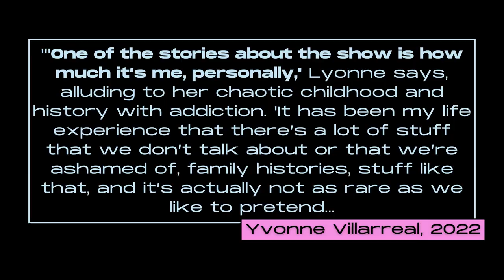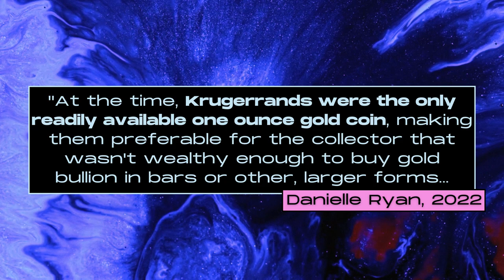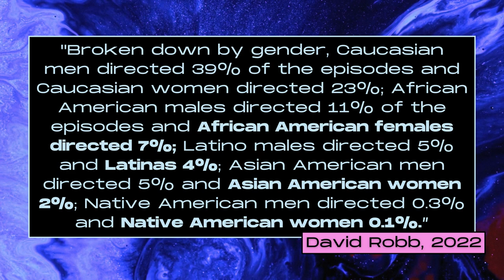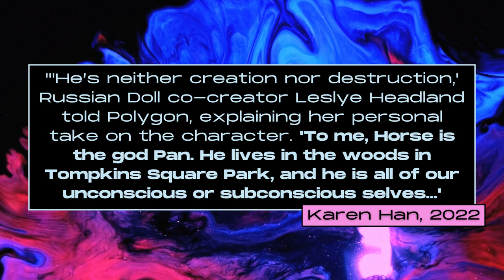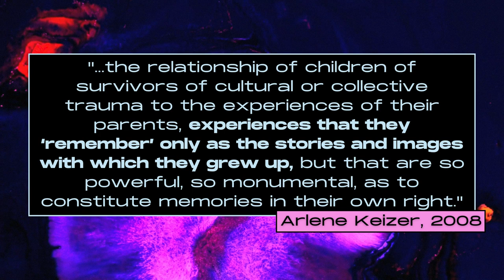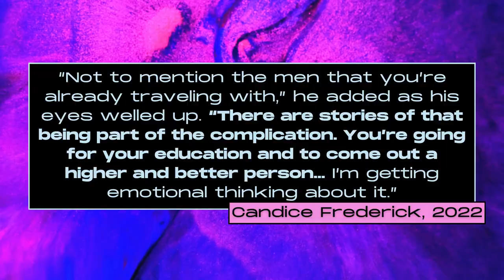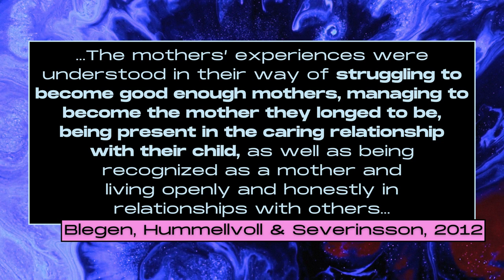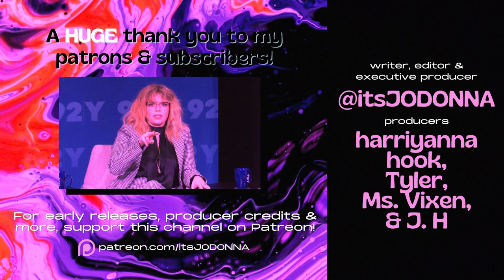Russian Doll | A Sci-Fi For The Girls With Intergenerational Trauma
‘Russian Doll’ is a master class in genre bending, with a captivating, suspenseful storyline and charismatic characters that keep you watching.

It explores the hard truths of the human experience. They don’t shy away from tackling heavy themes: death, addiction, intergenerational trauma, religion, the Holocaust, mental health and motherhood.

This video is a deep dive into the show's recurring themes and most compelling moments, exploring some of the deepest questions it asks of us.

Intro: 00:00
Season 1's Premise: 07:55
Season 2's Premise: 15:43
Analyzing The Show's Themes: 35:43
Addiction: 36:23
Reflection: 41:40
The Significance of Horse: 52:05
Intergenerational Trauma & Postmemory: 1:00:29
Mental Health (& Motherhood): 1:16:37
Final Thoughts: 1:44:42

I'd love to dissect this show even more with y'all, so let me know what you thought about the series in the comments below!